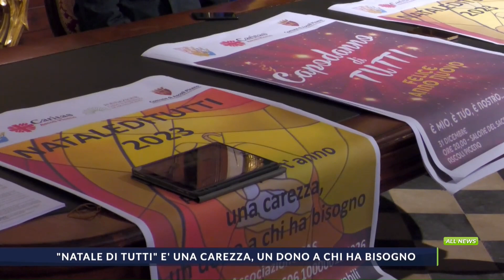TG ALL NEWS del 24_12_2023 edizione giorno